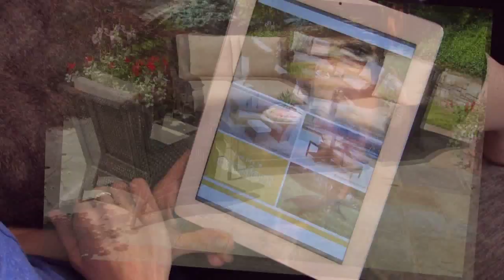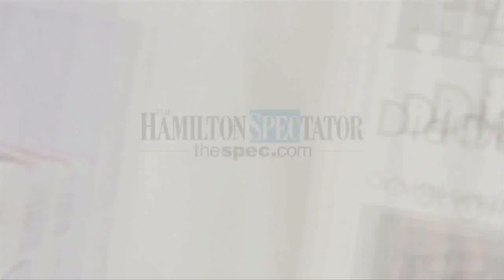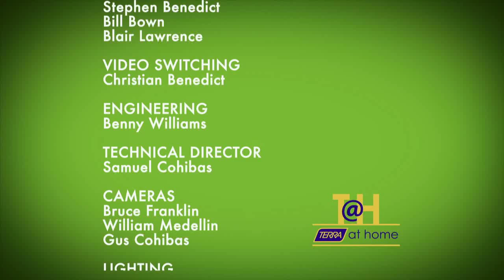TERRA @ Home Season 5 Show 47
Happy Valentine's Day! today we visit Mrs B's Gifthouse and they give us some fun chocolate dipping ideas! Then we meet Braden to talk about the upcoming Braden's Hot Chocolate Festival being held in Dundas Monday for Family Day. Back in the kitchen Chef Mark creates a feast for your sweet. Strawberries stuffed with Mascarpone Cream and topped with chocolate and basil!!